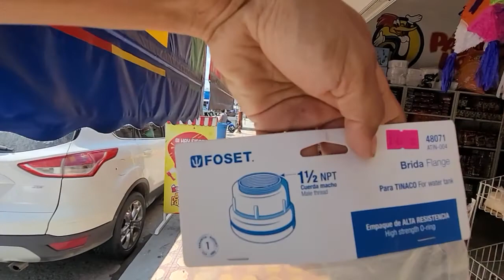COMPRANDO EL BOLETO 😉